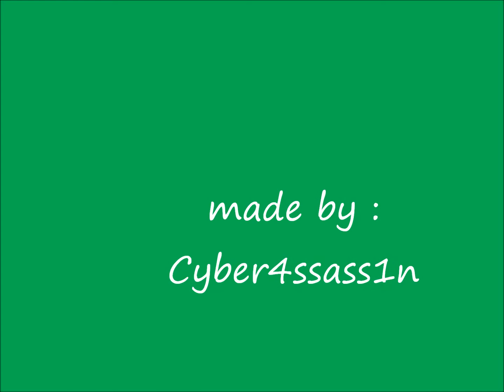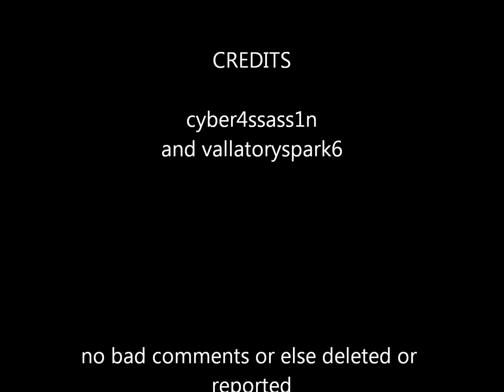Funny pictures 2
its a part 2 od funny halo 3 pics